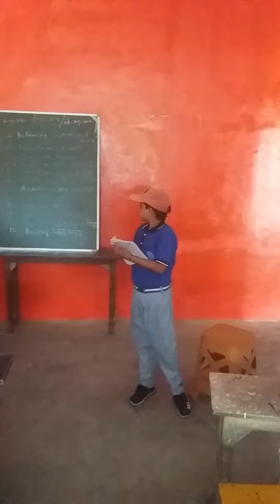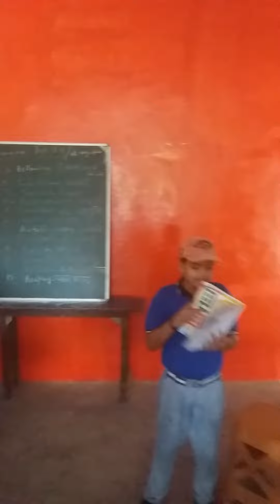English meanings recitation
Meanings recitation